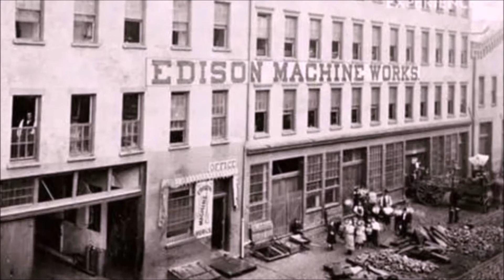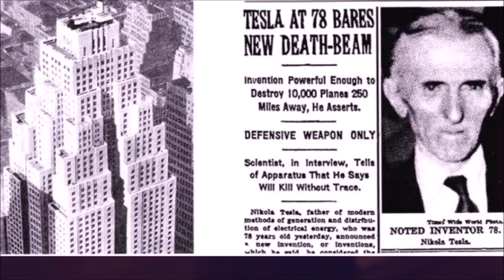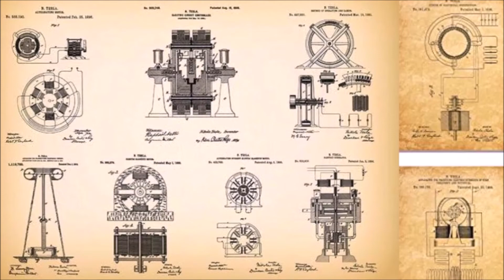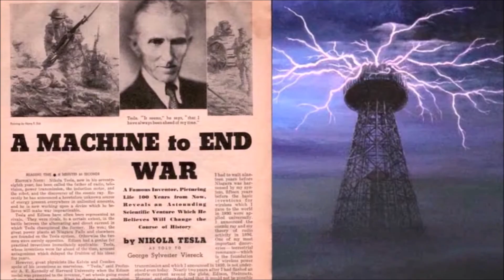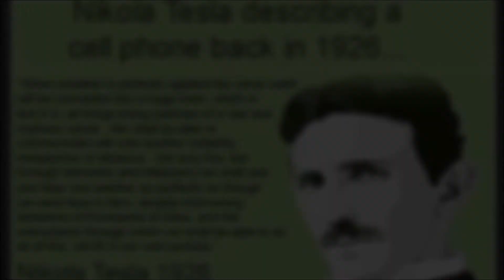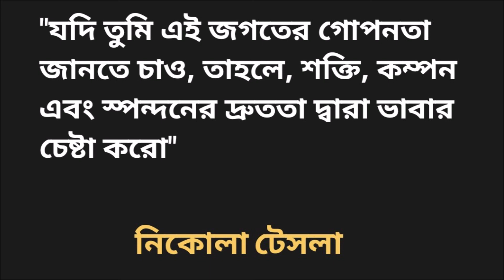স্যার নিকোলা টেসলার ২৪টি আশ্চর্য করা সত্য। (24 Interesting Facts About Sir Nikola Tesla)